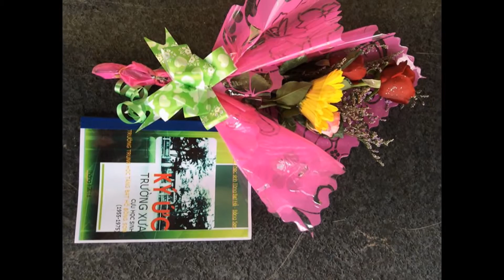Cựu học sinh Tăng Bạt Hổ - Bồng Sơn (1955 - 1975) họp mặt lần thứ 7 tại Văn Chỉ Hoài Ân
Ngày 1/1/2016, cựu học sinh trường Tăng Bạt Hổ - Bồng Sơn đã họp mặt thân mật tại Văn Chỉ - Hoài Ân, nơi phụng thờ các vị khoa bảng của Phủ Hoài Nhơn xưa. Đây là hoạt động thường niên của các thế hệ học sinh Tăng Bạt Hổ - Bồng Sơn (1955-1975) nhằm tri ân các thầy cô giáo; kết chặt tình bằng hữu, đồng môn; nhắc nhở truyền thống tôn sư trọng đạo ... Và đây là một số hình ảnh được ghi lại...